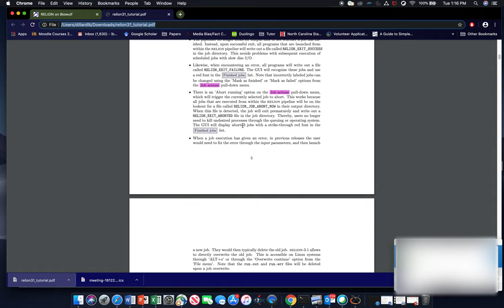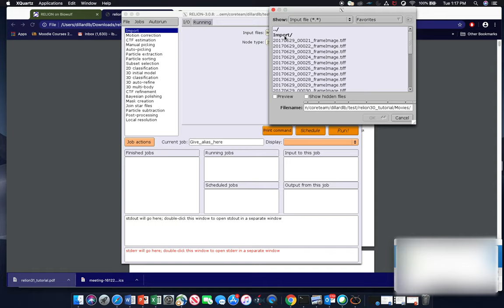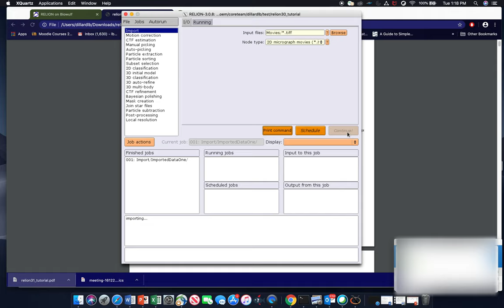Importing Movies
How to Import movies in RELION